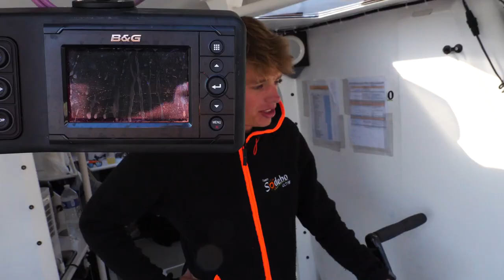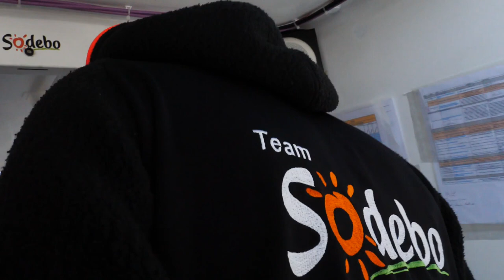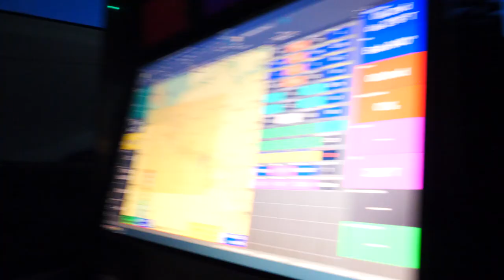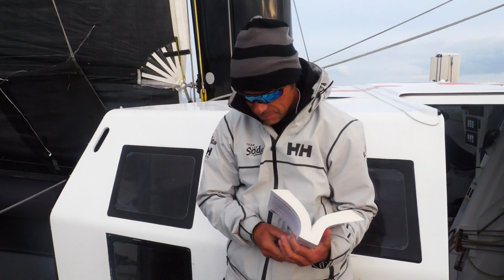DEUX NUITS AVEC UN NAVIGATEUR DE L'EXTRÊME (EN PLEINE MER) !!!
Encore une expérience unique pour moi : je vous emmène à bord du trimaran Sodebo du navigateur Thomas Coville, un monstre de sa discipline qui a notamment passé la barre des 50 jours pour réaliser un tour du monde en solitaire. Deux nuits en pleine mer, c'est vraiment une folie !

Crédit prises de vue au drone : Sodebo.

Suivez-nous !